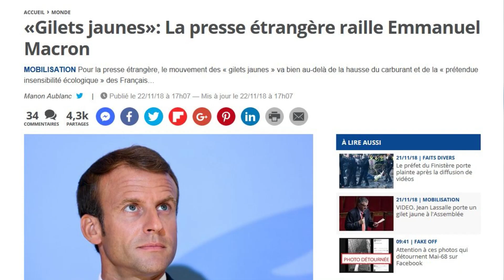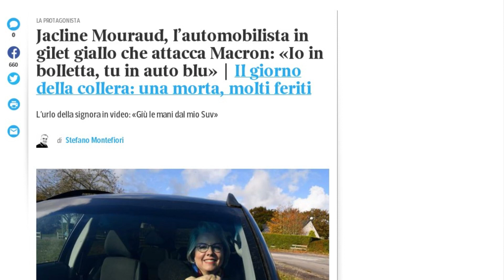Gilets jaunes : la presse étrangère se déchaîne contre Emmanuel Macron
En soutien au mouvement des gilets jaunes, une partie de la presse étrangère délivre un carton rouge à Emmanuel Macron. Le Parisien et 20 Minutes ont noté que la colère des gilets jaunes a bien traversé les frontières. Elle a fait du bruit jusqu'en Allemagne où l'on peut lire "Les Français ont l’impression d’être pris pour des imbéciles. À juste titre" dans Die Welt qui dénonce "plusieurs grosses erreurs".